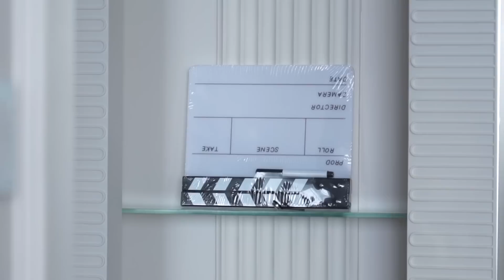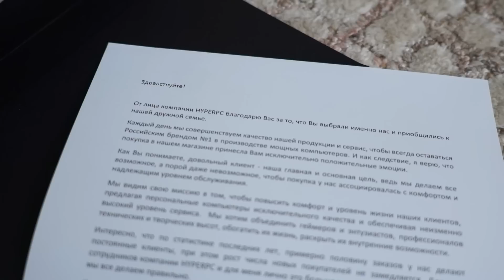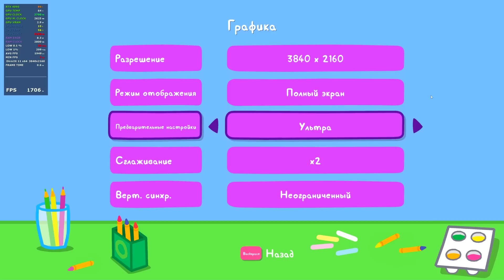НОВЫЙ ПК С RTX4090 ПО ЦЕНЕ МАШИНЫ!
Условия розыгрыша:
4. Открыть список подписок

Квантум 2022